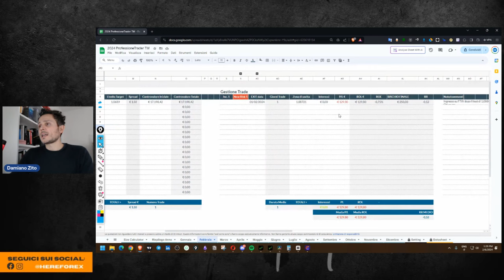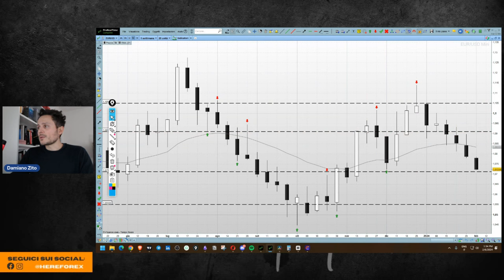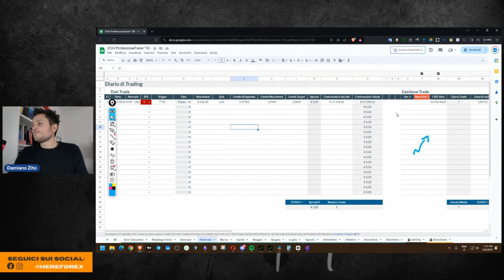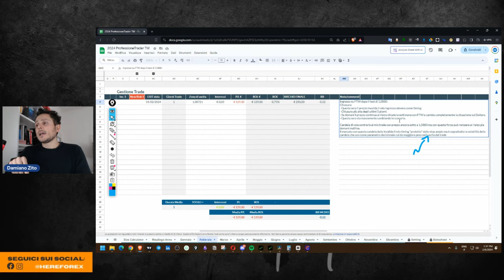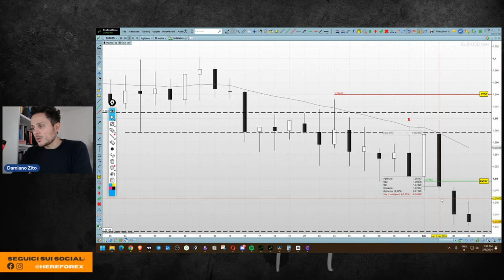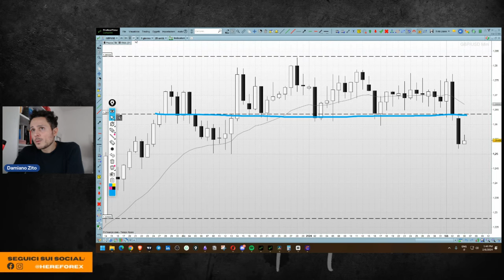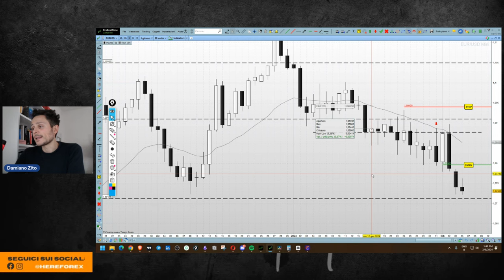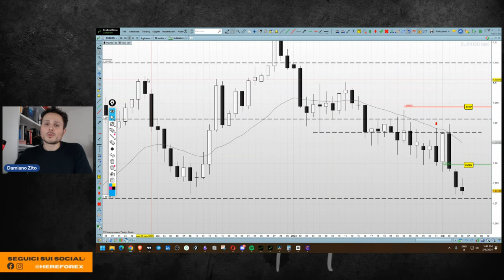Professione Trader: Ho chiuso Gennaio in perdita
In questo video analizzo mostro l'aggiornamento del mio diario di trading con un mese di Gennaio in perdita e 3 trade consecutivi a stop.
Durante il primo mese dell'anno infatti ho inserito 2 trade a mercato: uno short sul Dax e uno short sull'Oro ed entrambe le operazioni le ho chiuse a costo, registrando così un mese negativo.

Nel video quindi analizzo l'operazione sul Gold annotando l'insegnamento tratto da questa operazione.

Al momento non ho operazioni in atto ma nel mese di Febbraio ho già un costo dovuto ad uno short su Euro inserito il 1 Febbraio e chiuso in serata dopo una barra di vola contraria che sembrava poter ribaltare lo scenario di breve e nel settimanale.

Ho preferito quindi la chiusura anticipata annotando nel diario i motivi che mi hanno spinto a farlo. Ma non sono poi rientrato e sono ora in attesa di un nuovo trigger sui mercati del forex a favore di USD.

Il dollaro americano infatti ha mostrato una Price Action di forza molto chiara su tutte le valute.

=== CAPITOLI ===
00:00 Intro
00:49 Diario di Trading
02:47 Operazione short sul Gold
06:57 Short su EURUSD
10:20 Perché ho chiuso EURUSD
14:22 Outro